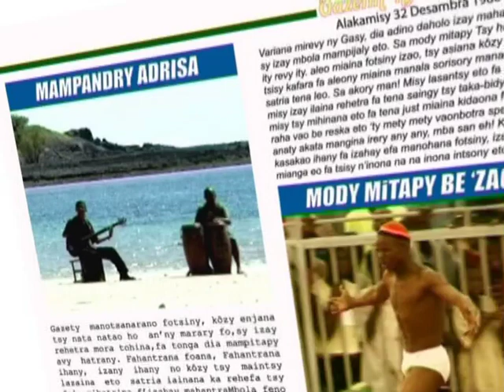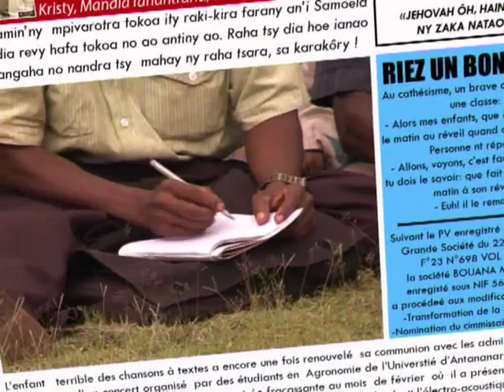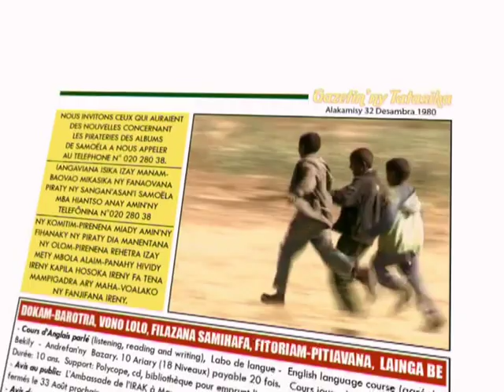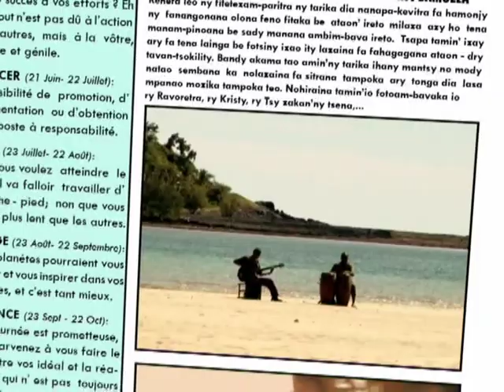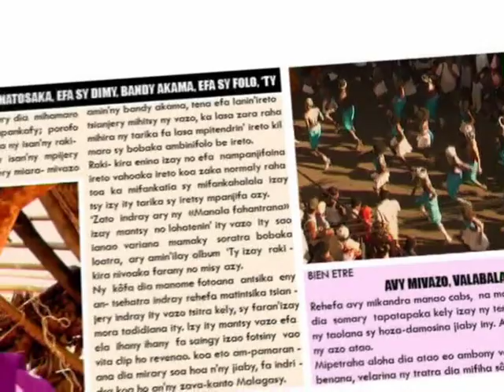𝐒𝐀𝐌𝐎𝐄̈𝐋𝐀 - 𝐌𝐀𝐍𝐀𝐋𝐀 𝐅𝐀𝐇𝐀𝐍𝐓𝐑𝐀𝐍𝐀 🇲🇬 (Official Video Clip / Album 'TY / be mozik! 2007)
Artiste : SAMOËLA
Titre : MANALA FAHANTRANA
Album Audio : 'TY / be Mozik! 2007